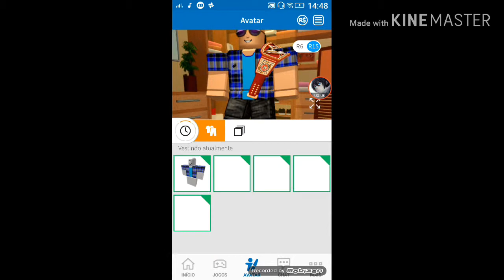Do lixo ao luxo